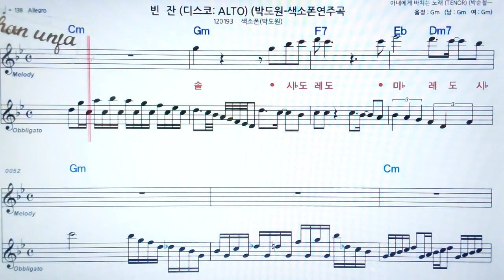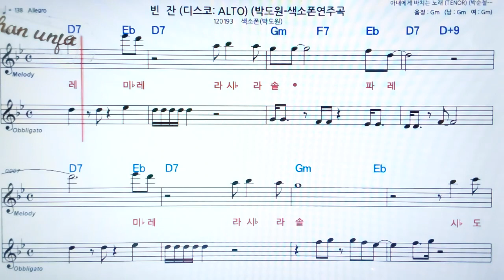빈잔/박도원🤞오부리 악보 버젼*색소폰 멜로디💖악보, 코드, ,가사,Karaoke*카라오케 반주